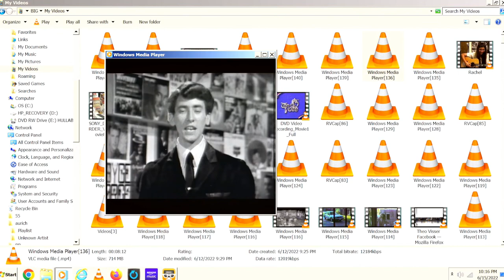Hullabaloo March 1966 with the Mamas and Papas California Dreamin and Dionne Warwick.